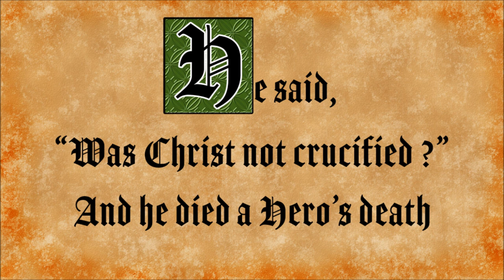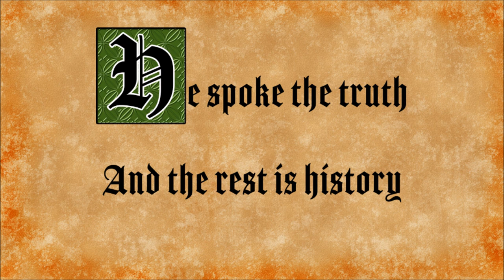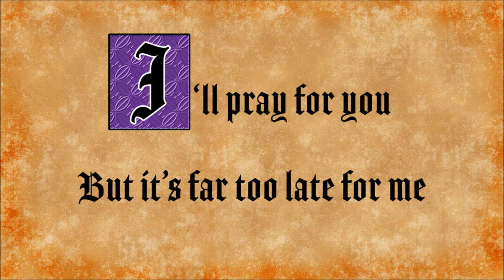The Rest Is History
Debut solo single by Joseph Harvey, released 25th December 2020 on Murdered Out Records.

Music & Lyrics by Joseph P. Harvey ©️ 2021